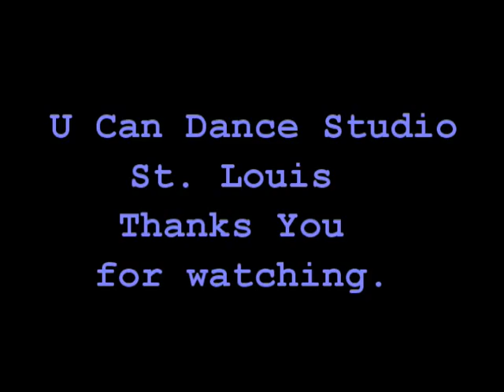Stan Collins & Shannon - Dancing American Style Foxtrot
Stan & Shannon at the 2015 Nashville Invitational. This was a Multi Dance final